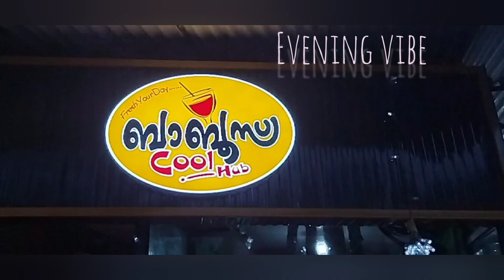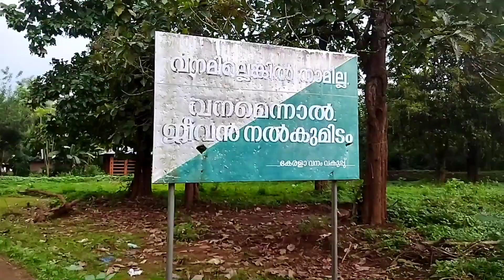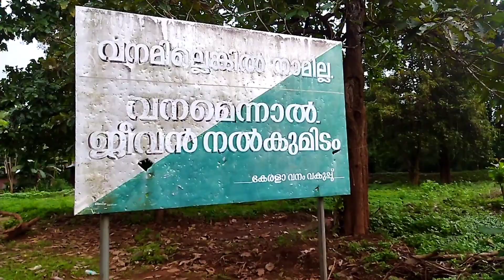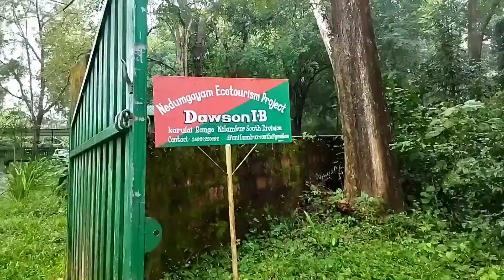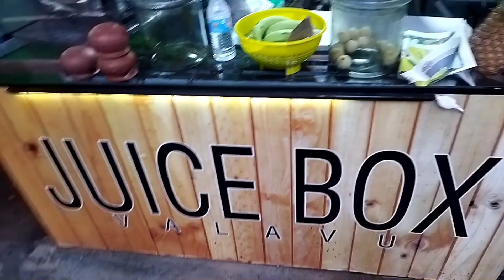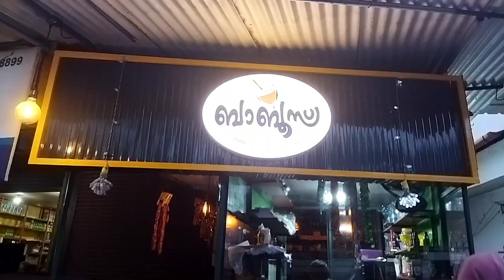ഈവെനിംഗ് ബ്ലോഗ്# 🥰കൂടെ കസിൻസ് &freinds#